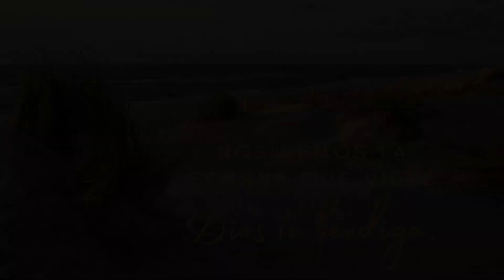Servicio de Adoracion por el 28 de Junio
Servicio de Adoracion por el 28 de Junio 2020 con Pastores Raymundo y Vicky Villanueva